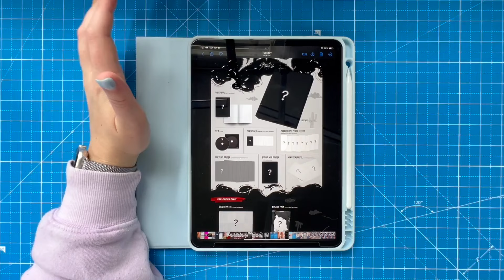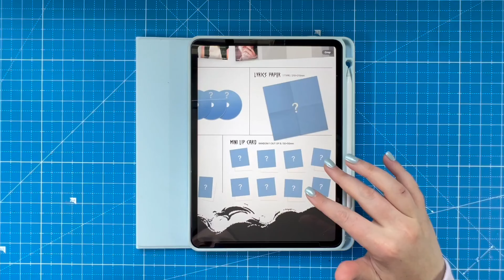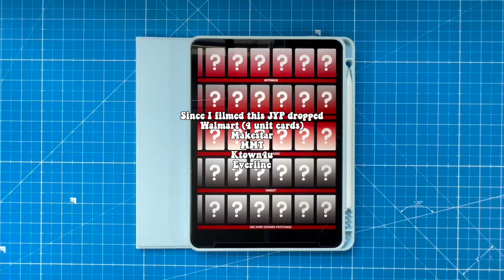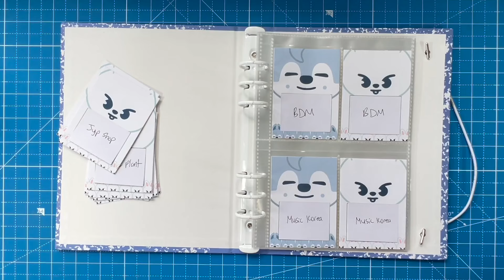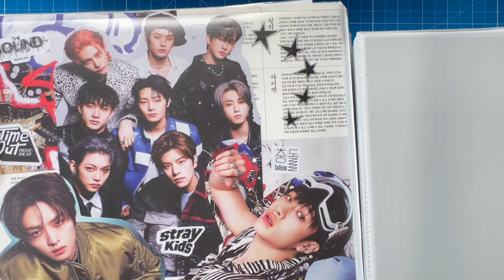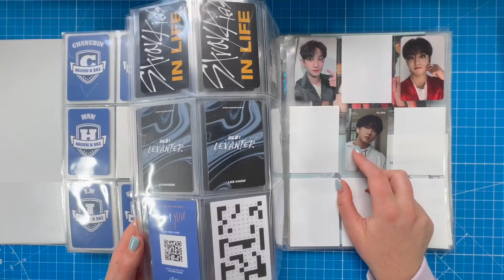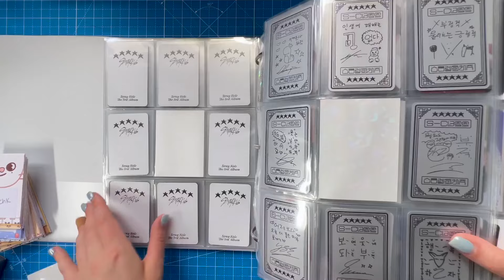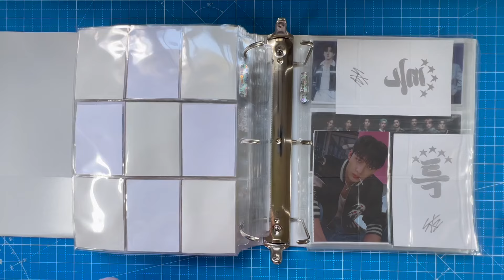Setting Up My Binders ForStray Kids - ATE ✰ OT8 Collector + Adding 2 New Stray Kids Binders!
Other Youtube | @Wonhaed